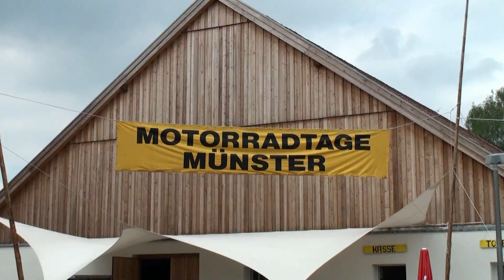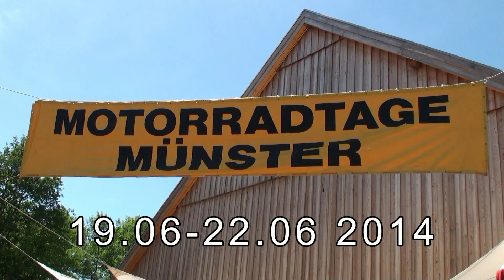Der große Bikertreff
Das große Motorradtreffen : Die Motorradtage in Münster (NRW) . Eine super Veranstaltung vom Mot-Treff-Kotten . Das nächste Treffen ist vom 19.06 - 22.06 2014
Ein Muss für alle Biker/innen